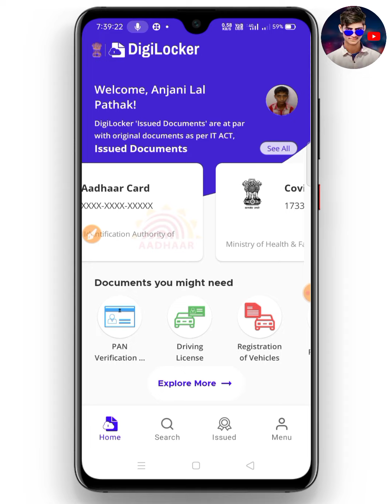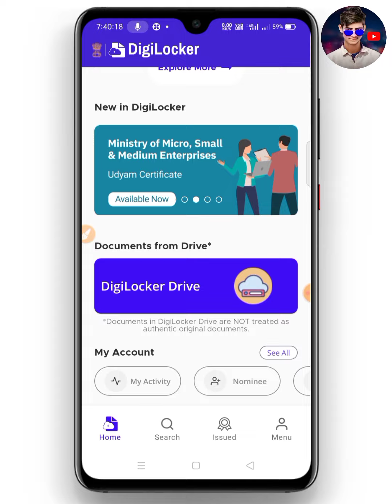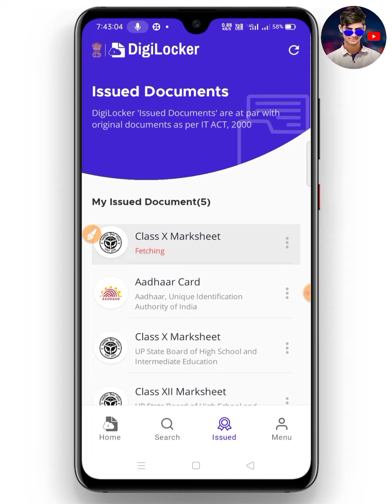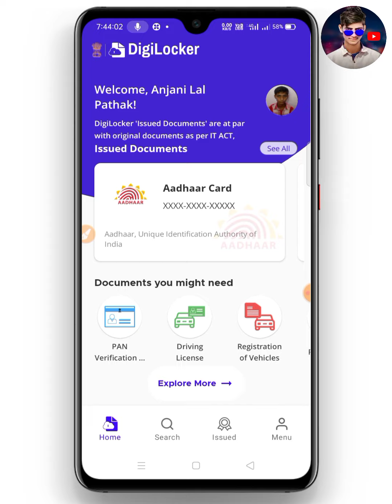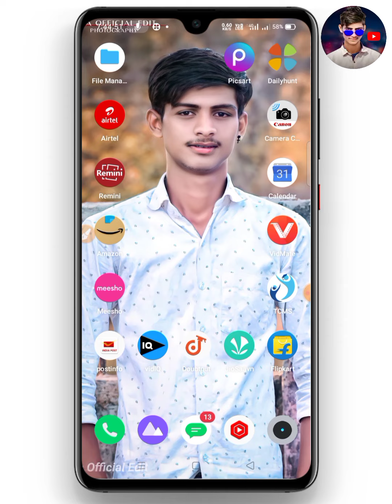Digilocker me document upload kaise kare - How to upload document on digilocker - DigiLocker faching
Digilocker me document upload nhi ho rha hai - DigiLocker featching Problem - DigiLocker Problem

Hello friends 🥰
My name is:-Satyam Pathak
   😇from😇
[Uttar Pradesh]

Your Queries ❣️❣️❣️❣️

Search topic:-🚥

digilocker me document kaise
digilocker me document kaise nikale
digilocker mein document kaise dalen
digilocker me document kaise karen
digilocker se documents kaise nikale

digilocker me document kaise download kare
digilocker me document kaise upload kare class 10
digilocker me document kaise upload kare class 10 marksheet
how to upload documents in digilocker
how to upload documents on digilocker
upload documents in digilocker
digilocker me document upload nahi ho raha hai
digilocker kya hai
digilocker
digilocker me document upload kaise kare
digilocker me documents kaise upload kare
digilocker upload documents
digilocker me document kaise upload kare driving licence
how to upload documents in digilocker app